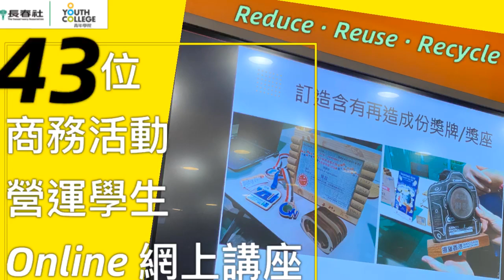【恒生-長春社生態捍衛戰】綠色活動攻略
【恒生-長春社生態捍衛戰】9月29日，長春社嘅生態捍衛戰士Karen，去咗青年學院（葵芳），同43位對活動營運好有熱誠嘅嘅同學仔分享咗「綠色活動攻略」。喺呢個講座，Karen分享咗點樣喺商業活動入面實行3R原則：Reduce, Reuse, Recycle，希望同學仔第時可以學以致用，救救地球又可以避免各種因為浪費而造成嘅「關公災難」……
同時我哋都喺呢班新力軍入面招募今年嘅Eco-Rangers！
我哋仲同青年學院聯手搞咗個工作坊俾公眾參加: 免費線上山火歷險團 & 手機APPS 拍攝工作坊feat. Youth College！

未報名就快啲報喇！